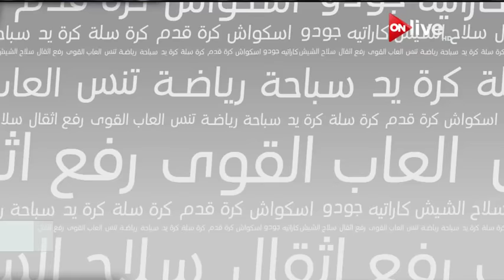النشرة الرياضية - الأربعاء 15 فبراير 2017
الموقع الرسمي للقناة  ..